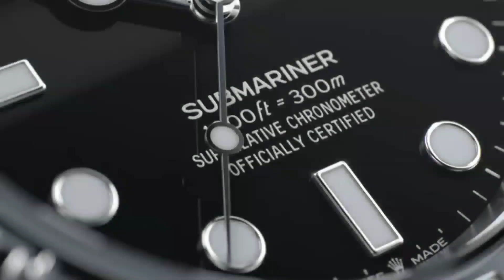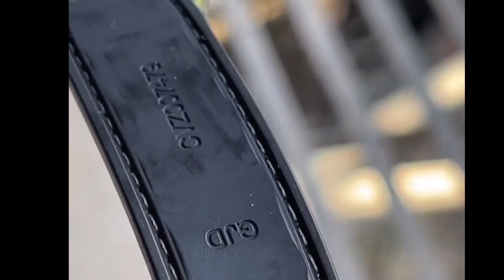watches for man| watches under 500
Top 5 TV" is your guide to the best and most exceptional watches worldwide! If you're on the lookout for the latest models, extraordinary designs, and cutting-edge technology in both smart and traditional watches, this is your ultimate destination. With Top 5 TV, explore a world of inspirational and fascinating watches, staying in the loop with the latest developments in the watch industry.

Embark on a journey into the realm of technology, acquainting yourself with the top five smartwatches worldwide. The fusion of beauty and intelligence in this experience brings everything you desire in the world of technology to your wrist. Our YouTube channel is the gateway to the future!"

"Enter a world of technological enchantment as you discover the top five masterpieces in the realm of smartwatches. This experience is a blend of beauty and smartness, bringing you into a new realm of intelligence and taste. Our YouTube channel is the portal to the beauty of technology

I am Nima Zibaei, a musician, and in the YouTube channel 'top5 tv,' I delve into the analysis of the top 5 trends worldwide.
Weekly Posting Schedule: Sunday - Tuesday - Thursday